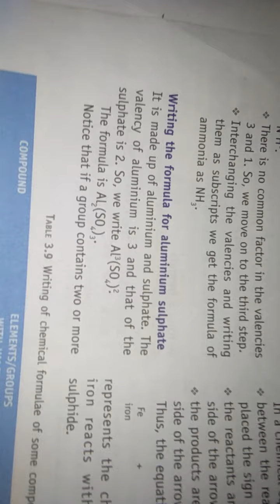Making formula of compound